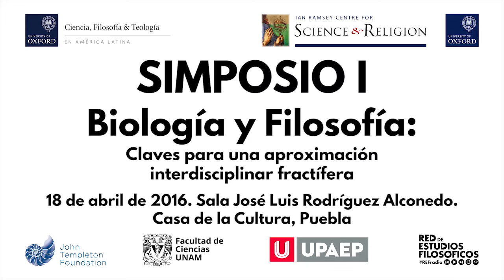SIMPOSIO I: Biología y Filosofía. 1° Participación; Dr. Francisco Güell Pelayo (ICS, UNAV)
SIMPOSIO I: Biología y Filosofía. Claves para una aproximación interdisciplinar fructífera.
¿Es posible una verdadera investigación interdisciplinaria entre la Filosofía y las Ciencias Biológicas? Puentes epistemológicos sobre el estudio de la vida.

Interviene el Dr. Francisco Güell Pelayo (Coordinador del proyecto interdisciplinario “Mente-Cerebro” en el Instituto Cultura y Sociedad de la UNAV)

Los organizadores del evento presentan cordialmente el archivo audiovisual de las jornadas académicas. Agradecemos el apoyo recibido por el Decanato de Artes y Humanidades de la UPAEP y la Facultad de Ciencias de la UNAM. Así mismo, la confianza y el patrocinio del Ian Ramsey Centre de la Universidad de Oxford y la Fundación John Templeton.